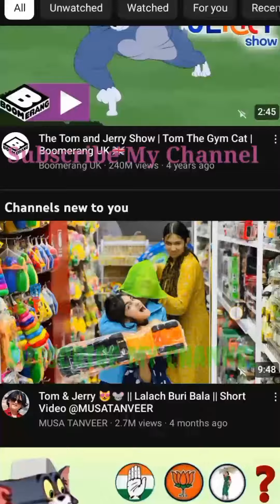🔥 Upload Tom and Jerry Cartoon Video Without Copyright 😱 | Copy Paste ✅ | aqibkavideo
🔥 Upload Tom and Jerry Cartoon Video Without Copyright 😱  Copy Paste ✅  how to make cartoon

Tom and Jerry cartoon video kaise banaye apne mobile se
MOBAil se cartoon video kaise banate hain
MOBAil se cartoon video kaise banaye
how to Make 3D Animation Cartoon
how to make tom and jerry cartoon